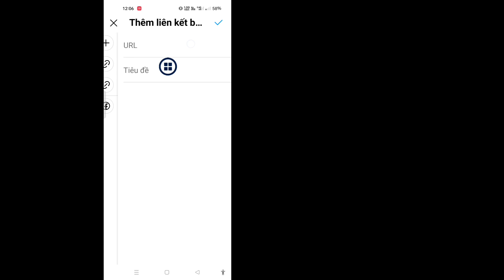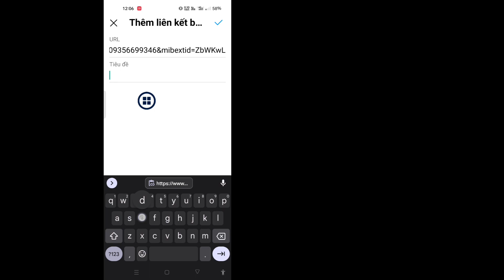Cách Thêm Nhiều Liên Kết Trên Instagram - CẬP NHẬT MỚI (2023)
Ở đây trong hướng dẫn này, tôi sẽ chỉ cho bạn. Cách thêm nhiều liên kết trên Instagram - CẬP NHẬT MỚI (2023) | Thêm nhiều liên kết. Đây là phương pháp rất đơn giản và dễ dàng. xem video này và .Làm theo các bước bên dưới mà không bỏ qua.